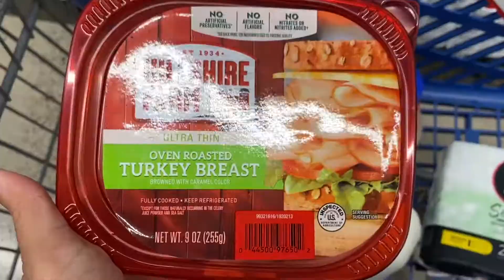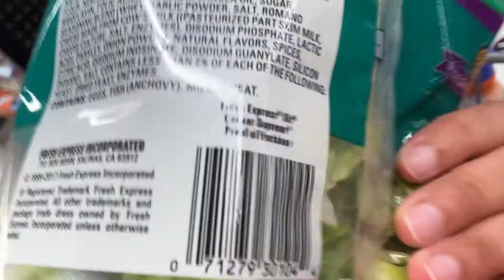A Day in the Life! | Vlogmas Day 6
Just another regular shmegular day! (: